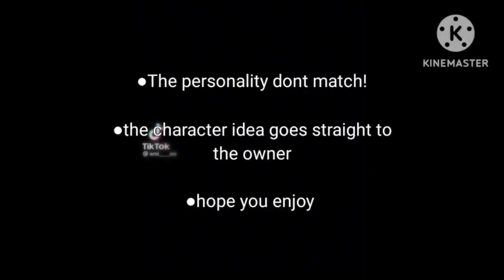The tyrant wants to live honestly react to{}Dorothea as Ruby{}manhwa{}my au